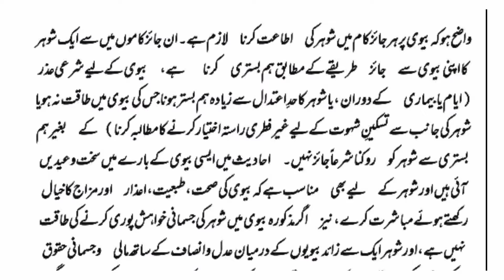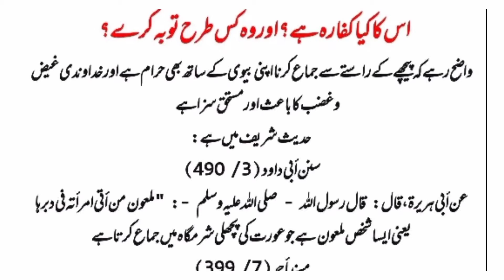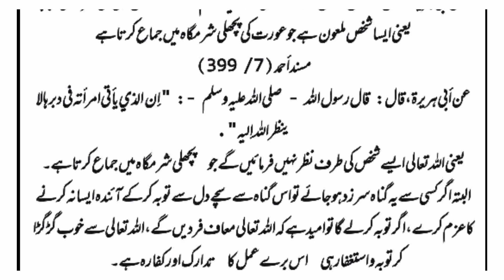biwi humbistari ke liye mana kare to